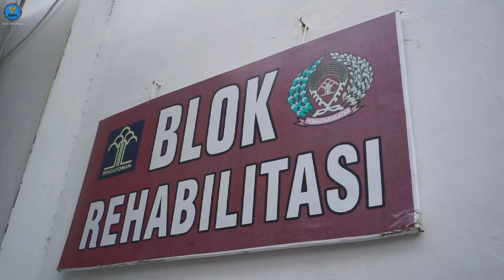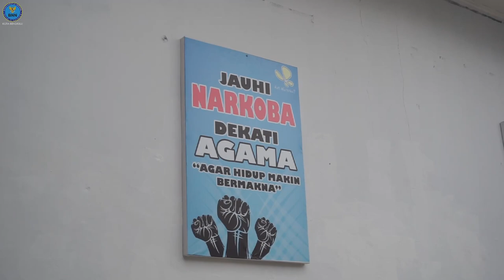Penutupan Program Rehabilitasi Sosial di Lapas Kelas IIA Kota Bengkulu.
Kepala BNN Kota Bengkulu dan Tim Rehabilitasi BNN Kota Bengkulu  menghadiri Penutupan Program Rehabilitasi Sosial di Lapas Kelas IIA Kota Bengkulu bidang rehabilitasi semester 2 tahun 2022.